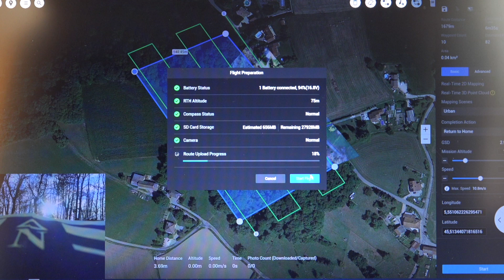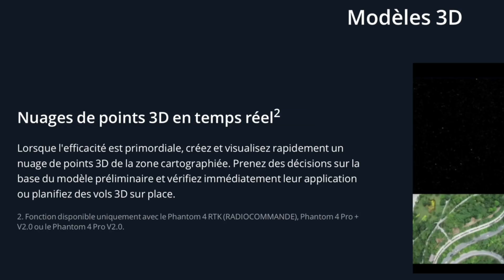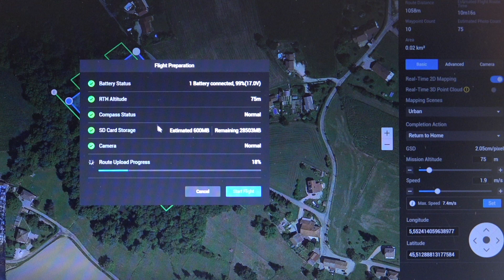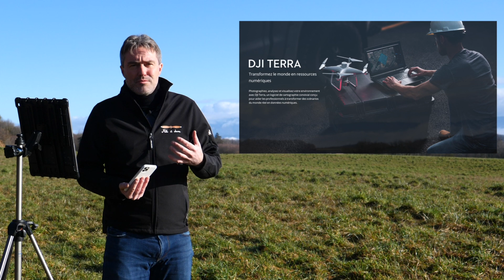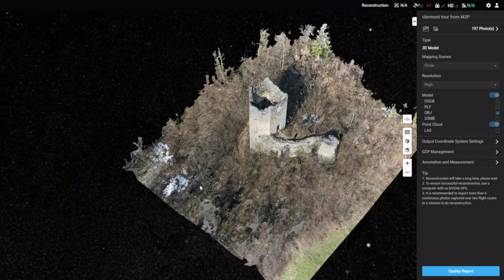Orthomosaïque temps réel avec DJI Terra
Je teste la production d'une orthophotographie avec DJI Terra qui a la capacité de générer le résultat en quasi temps réel.

Une orthophotographie, ou orthomosaïque, est une représentation où chaque pixel est strictement vu de la verticale.

Après mes premiers essais de DJI Terra lors de sa sortie en 2019, j'avais émis des réserves à cause des difficultés rencontrées, elles ont été résolues depuis et le logiciel se distingue par sa capacité à générer des rendus immédiats.

Merci à Leman (DJI) et Maxence (Abot) pour les échanges et la mise à disposition du produit.